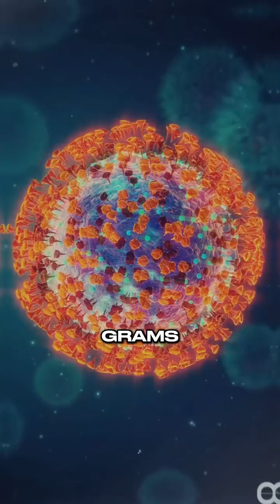How Much Minerals Does Your Body Need Daily? | Essential Guide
Do you know how much calcium, iron, magnesium, zinc, and other minerals your body really needs every day? In this video, we break down the recommended daily intake of essential minerals and explain their roles in keeping your body healthy. Learn how to maintain the right balance through diet and avoid both deficiency and overdose!